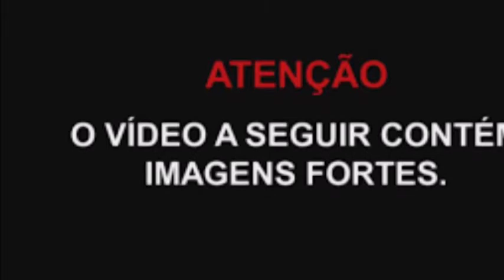VAI FAZER PREENCHIMENTO LABIAL? VEJA ESSE VÍDEO ANTES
Olá pessoalzinho querido está pensando em fazer preenchimento labial? Então não deixe de conferir no vídeo a história da mulher britânica que recorreu e esse procedimento de deu errado para que você pode entender todos os risco antes de tomar qualquer decisão
Adquira os kits de cuidados com as unhas e o kit de cuidados com pés da Aura 60 plus, usando o Cupom Promocional que vou deixar aqui embaixo.
link da aura 60 Plus
Cupom promocional
BERNADETETERRACCIANO

CEP: 18044190

VIDEO EDITING by: Franco Terracciano